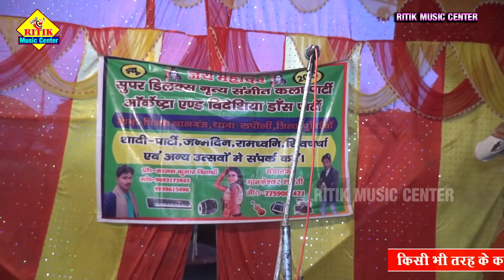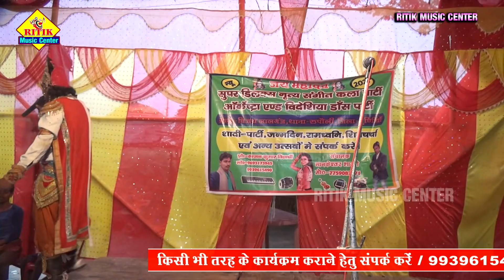भक्त_ध्रुव उर्फ सौतेली माँ दर्द कहानी🔥भाग_25|🔥पिंन्टूपरदेशी | नाच प्रोग्राम | Ritik music center